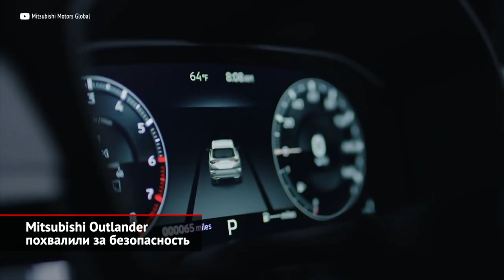Mitsubishi Outlander похвалили за безопасность. Mitsubishi показала покупателям Байкал | НК №1958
Гибридная версия кроссовера Mitsubishi Outlander нового поколения заработала оценку «отлично» по итогам теста на безопасность, который провела японская некоммерческая организация JNCAP. Основными видами испытаний стали фронтальные удары на скорости 64 и 55 км/ч о деформируемый барьер с 40-процентным перекрытием и жёсткий недеформируемый барьер со стопроцентным перекрытием. Кроме того, протокол включает боковой краш-тест, стендовые испытания кресел плюс наезд на пешехода. Также эксперты проверили системы превентивной безопасности и комплекс вызова экстренных оперативных служб. Специалисты JNCAP отметили передовую конструкцию силовой структуры кузова и наличие сразу семи подушек безопасности. Сминаемые зоны уверенно поглотили энергию столкновения, так что силовая «клетка» кузова почти не деформировалсь. В итоге, Аутлендер заслужил максимальные пять звёзд, включая высший рейтинг за работу водительских ассистентов.

Компания «ММС Рус», официальный дистрибьютор автомобилей Mitsubishi на территории России, Казахстана и Беларуси, провела акцию «Путешествие на Байкал с Mitsubishi Motors», посвящённую 30-летнему юбилею «трёх бриллиантов» в России. В рамках этой программы каждый клиент, заключивший контракт на покупку любого нового автомобиля Mitsubishi, получал приглашение принять участие в розыгрыше путешествия на озеро Байкал. Розыгрыш путешествия состоялся 31 декабря, а троих победителей выбрал генератор случайных чисел. Каждый из них смог взять с собой в путешествие, которое состоялось несколько недель назад, одного друга. В списке счастливчиков оказались покупатели Mitsubishi из Новосибирска, Саратова и Санкт-Петербурга. В четырёхдневное путешествие по льду самого глубокого озера планеты они отправились на автомобилях Mitsubishi — это Outlander, Pajero Sport, ASX и L200. Приключение началось в городе Иркутске. Маршрут протяжённостью около тысячи километров пролегал от столицы «тридцать восьмого» региона через остров Ольхон, север Малого Моря, Тажеранские степи, бухты Ая и Песчаная и посёлок Листвянка. Программа поездки включала прогулки по самым живописным и впечатляющим местам Байкала, переправы по льду на аэроходе, восхождения на обзорные вершины, откуда открываются удивительные панорамные виды на само озеро и Приморский хребет.

00:00 Mitsubishi Outlander похвалили за безопасность
01:07 Mitsubishi показала покупателям Байкал